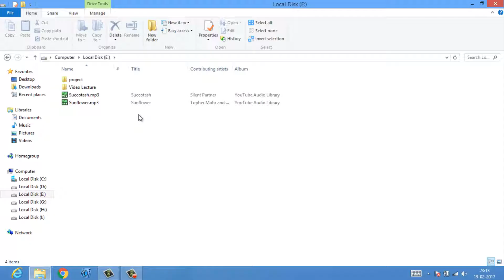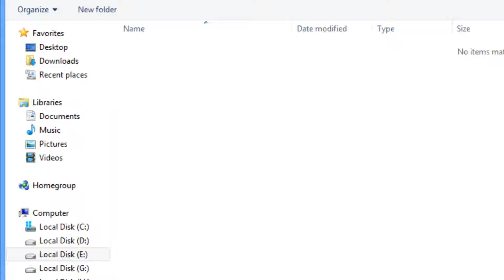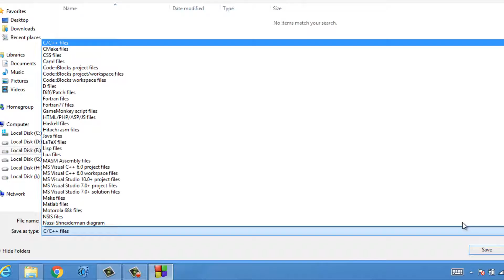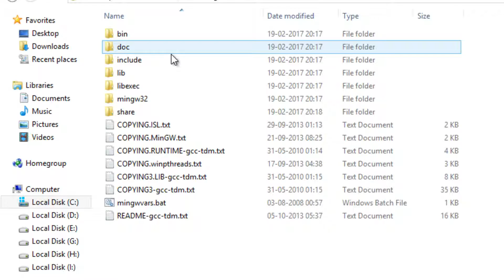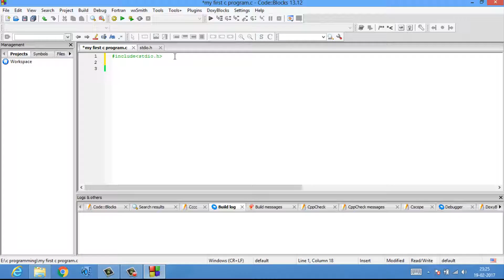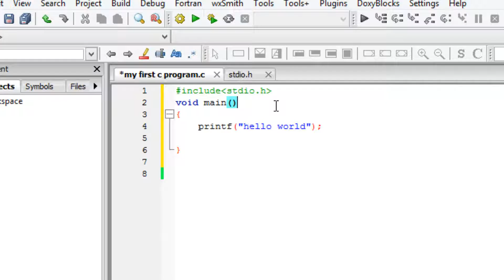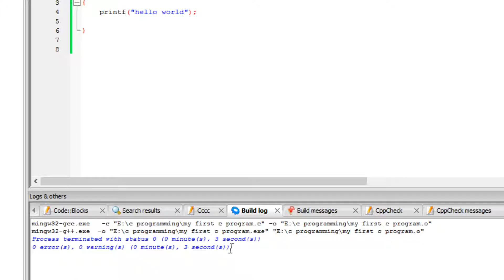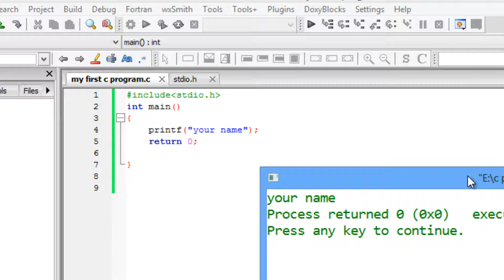Basic c programming and explanation tutorial no 11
basic c programming and explanation